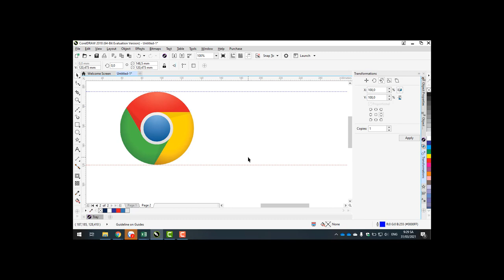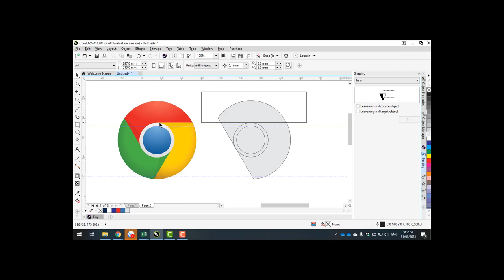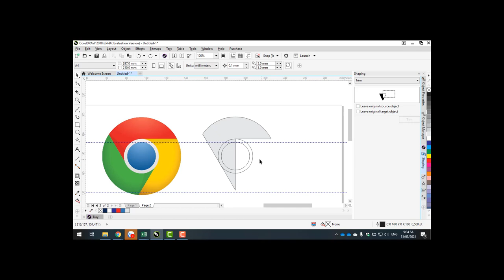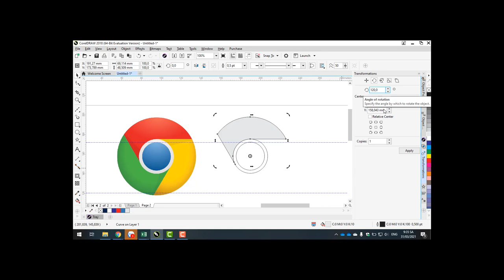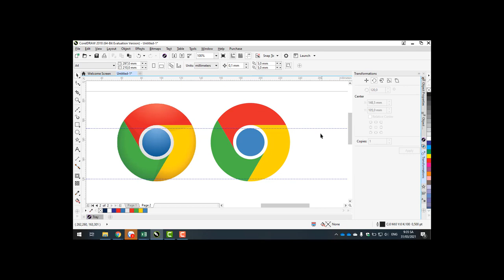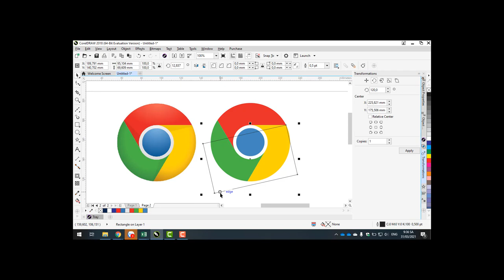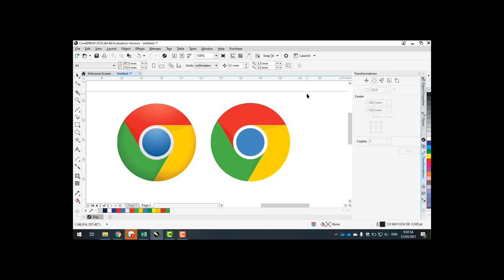Hướng Dẫn Sử Dụng CorelDRAW Vẽ Logo Chrome Chuẩn